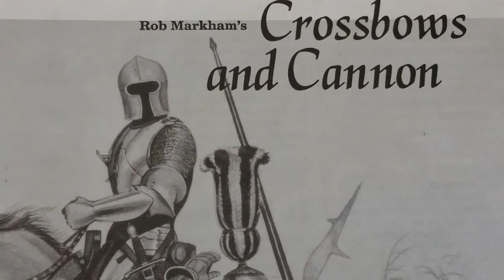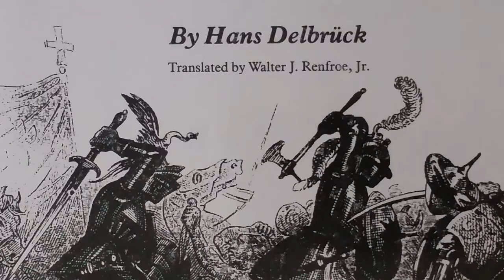Thinking Of Playing: Crossbows and Cannon I - Bicocca